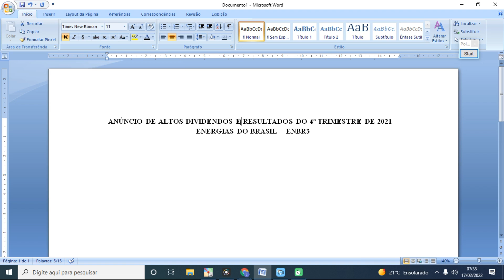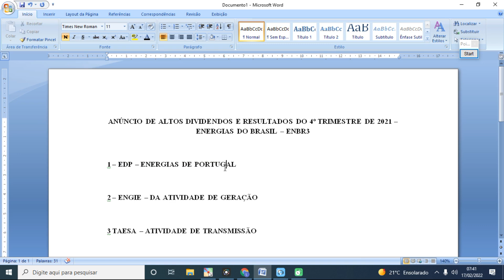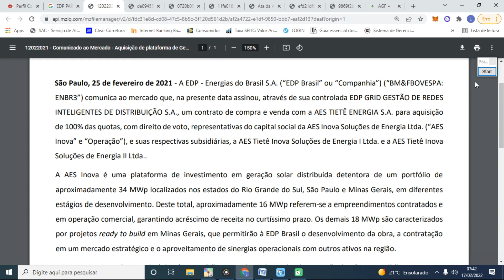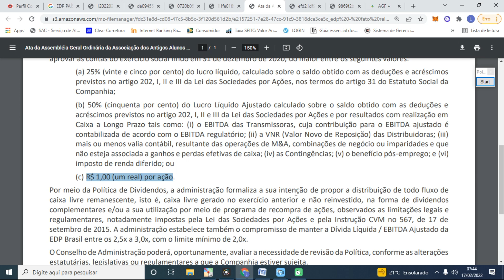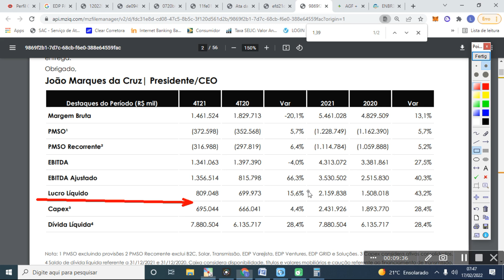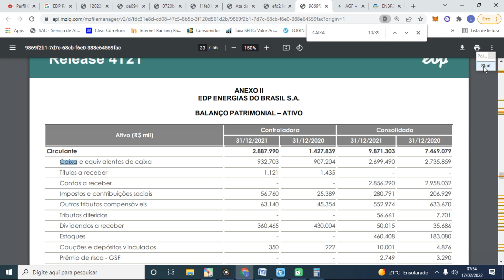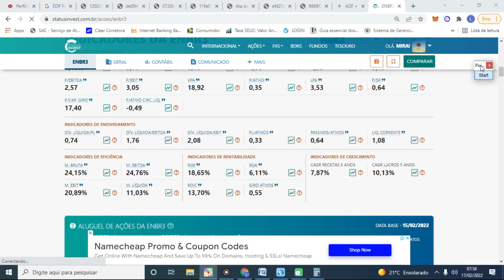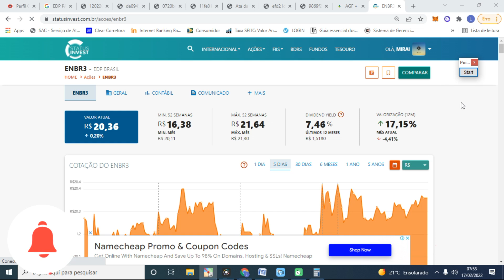EDP ENERGIAS DO BRASIL ANUNCIA ALTOS DIVIDENDOS. RESULTADOS SÓLIDOS. VALE A PENA INVESTIR EM ENBR3?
Participe do evento online e gratuito do AGF do Jeito Barsi de Investir nos dias 15, 16 e 17 de Fevereiro de 2022

Minutagem:
(00:18) - O que é a EDP.
(01:35) - Aquisições, alienações e projetos de ENBR3.
(04:06) - Balanço sólido e resultados do 4t de 2021.
(06:22) - Dividendos, projeções e preço-teto atualizado de ENBR3.
(07:03) - Indicadores fundamentalistas de ENBR3.

Livros de finanças e investimento:
Como analisar balanços do jeito Buffett

Neste vídeo, "EDP ENERGIAS DO BRASIL ANUNCIA ALTOS DIVIDENDOS. RESULTADOS SÓLIDOS. VALE A PENA INVESTIR EM ENBR3?", trazemos recente anúncio de dividendos de ENBR3, bem como comentamos os destaques de seus resultados do 4º trimestre de 2021, e damos nossa opinião sobre a Empresa. Confira os detalhes no vídeo.